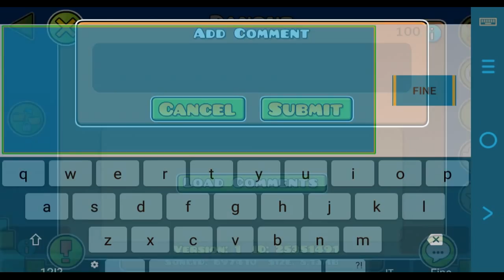Geometry Dash [SBF] - Danque by Lemons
Cool level! Pretty enjoyabel too even it has some bugs... I think that the drop could be better

Level info:

Creator: Lemons
Title: Danque
Stars: 0*
Rate: Harder

My favourite part: 1st ship

My personal vote: 7